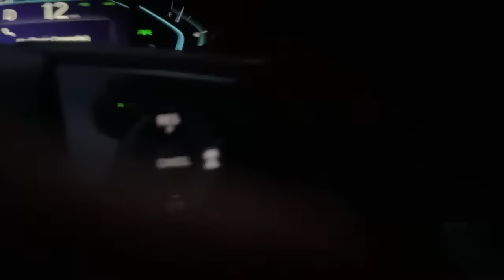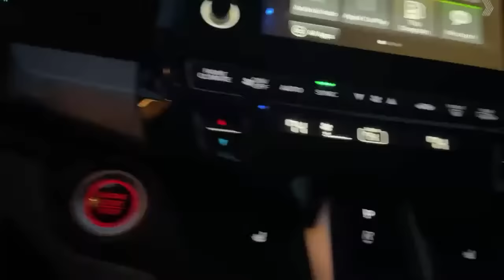Ironton Audit: McKnight, Blankenship and all the tyrants - beta males that cant talk.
Thanks,
Chille